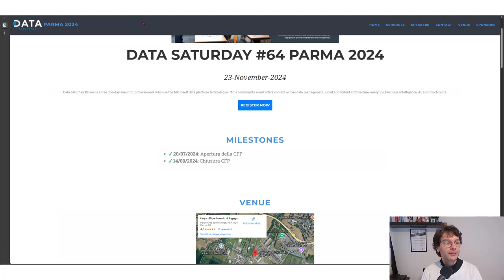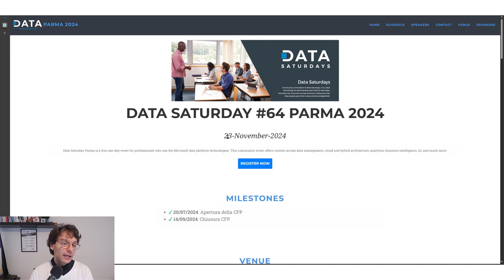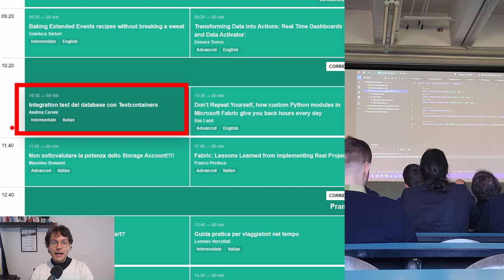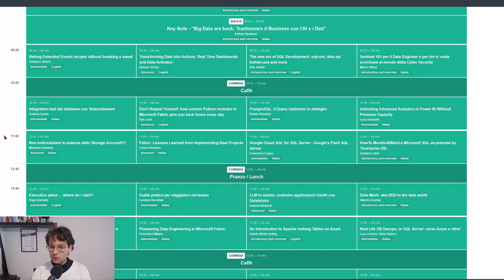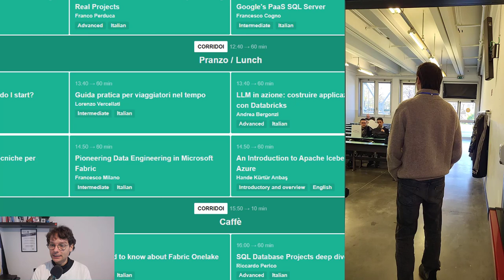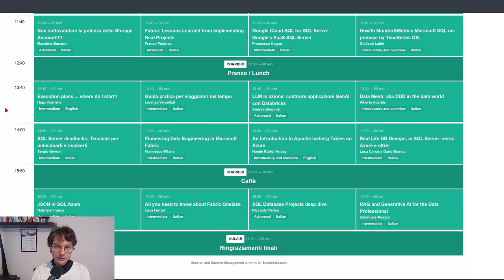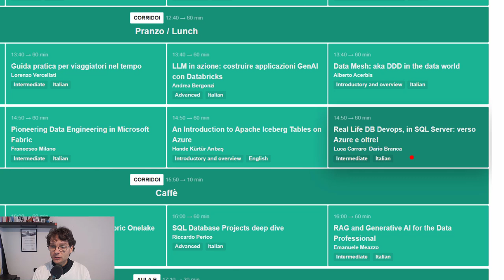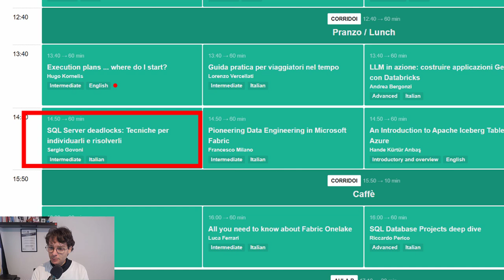Cosa ne penso del DataSat di Parma del 2024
Il 23 novembre 2024 c'è stato il DataSat a Parma, evento totalmente gratuito che propone argomenti e best practice nell'ambito di gestione dei dati e tecnologie affini.

⭐⭐⭐⭐⭐ / 5 a questo evento per i motivi che spiego nel video (leggendario catering del pranzo incluso!)